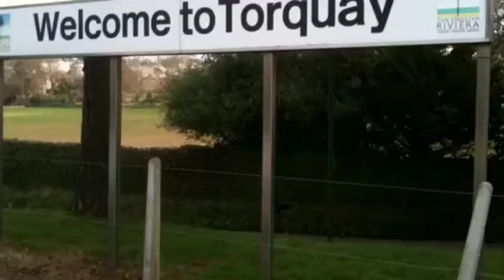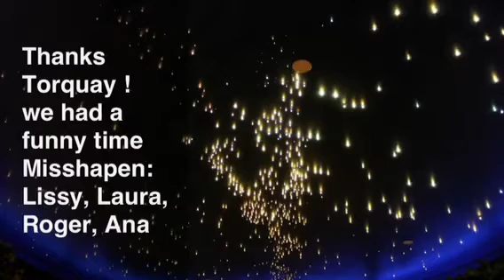Misshapen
EF Torquay Action Learning Project 2012
Basking B
Laura, Ana, Lissy, Roger